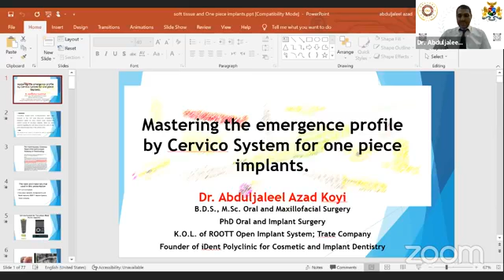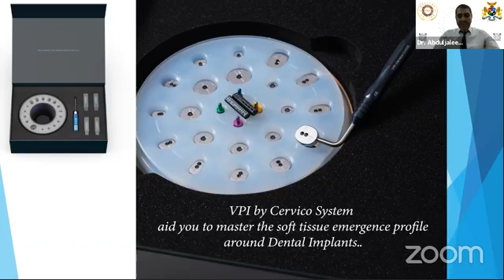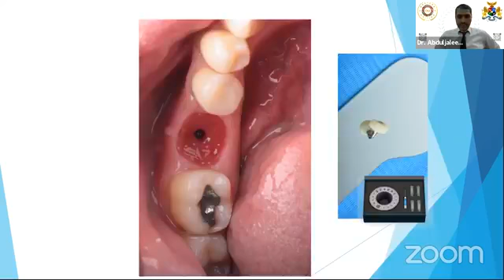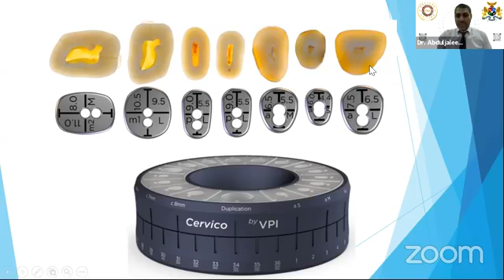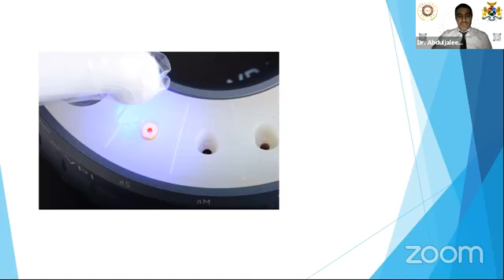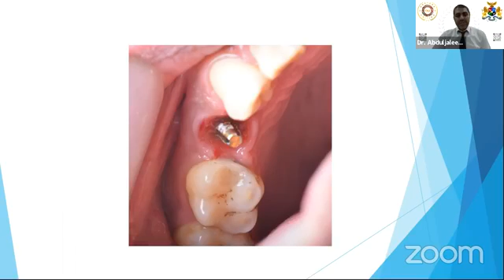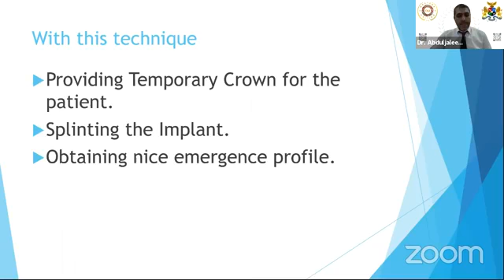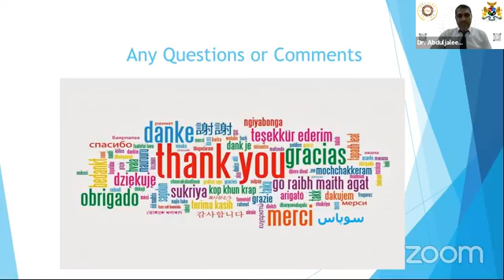Dr.Abduljaleel A. Samad "The Emergence Profile Around One-Piece Implants: Using VPI Cervico System".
This video helps dentists and dental professionals such as hygienists, RDA, DA and dental students to know more about day to day dentistry of dentists.